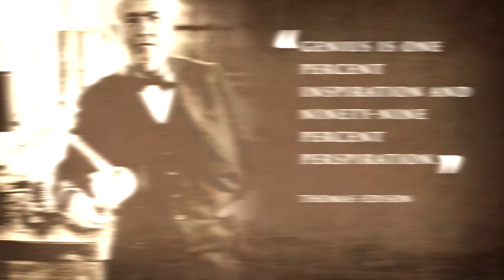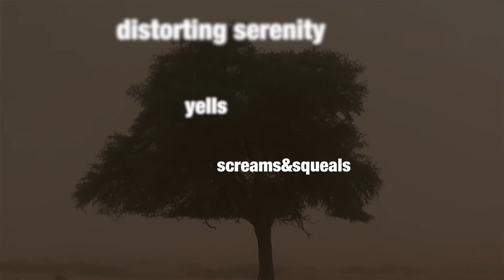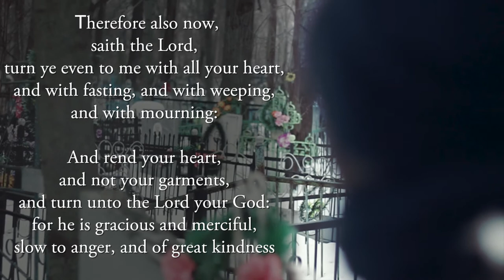The New Breath (What am I?) by Ezekiel Osei Owusu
Humanity has ran out of hand and we seem not to be in control of our own selfs. The will power is suppressed, enablement is needed and that is none other than a new breath; a redemption of what we lost at the garden of Eden. We need Christ.